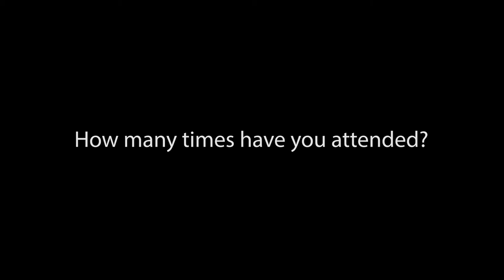DrupalCamp London 2018 Interview - Ella Donley